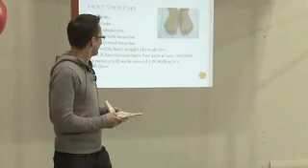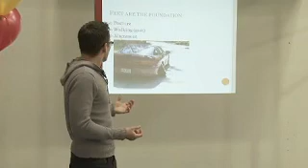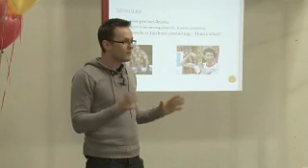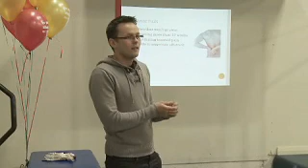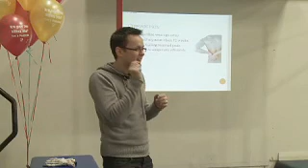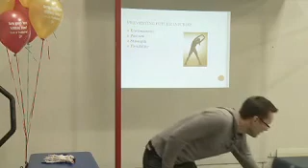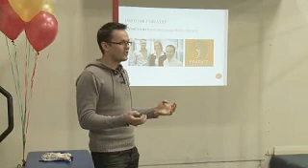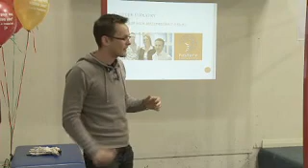Feet- From The Ground Up, Daniel Gibbs (Podiatrist)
Podiatrist Daniel Gibbs from Posture Podiatry in Adelaide talks about the importance of foot function and how that relates to movement performance, exercise & injury prevention. Daniels lecture was filmed at The Energy Clinic's personal training studio in Mile End, South Australia